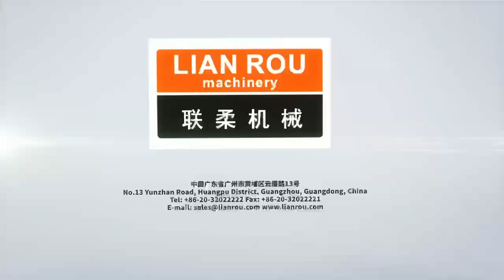LR FA S2 Automatic Mattress Border Machine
Lianrou Automatic Mattress Border Machine
Mattress machine
New product